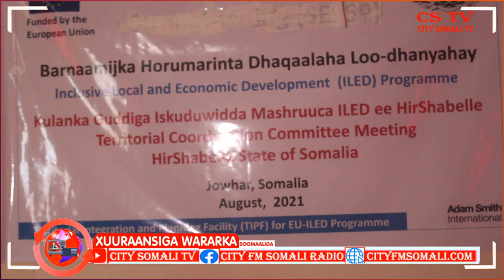Wasaarada Qorsheyta Xukuumada Hirshebeelle ayaa Jowhar ka daahfutay Mashuruuca Eyled oo....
Wasaarada Qorsheyta Xukuumada Hirshebeelle ayaa Jowhar ka daahfutay Mashuruuca Eyled oo ah mashiriic Hormarineed Abukar Yare